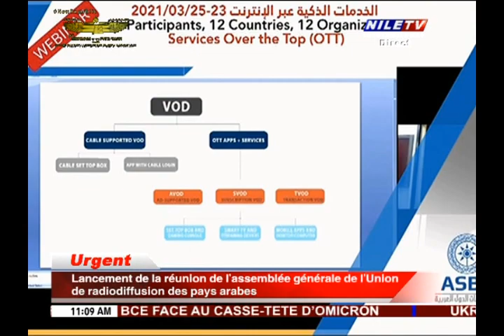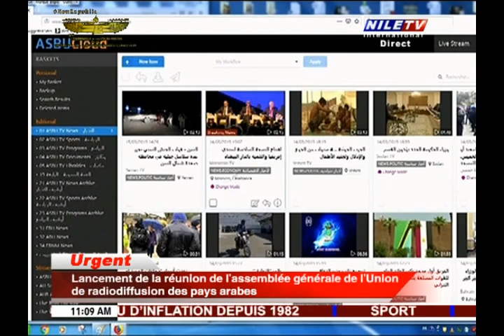Lancement de la réunion de l'assemblée générale de l'Union des Radios des pays arabes 13 12 2021